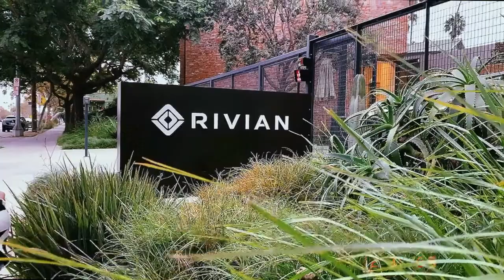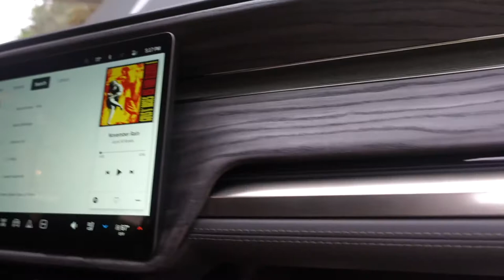VLOGMAS: We put down $1000 ...Episode 35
Episode 35 -  Zakiya surprised Pinto with one of her favorite things; Pinto and Zakiya take a ride and guess who's driving?!

Love Y'all
ZakiyaLovesPinto